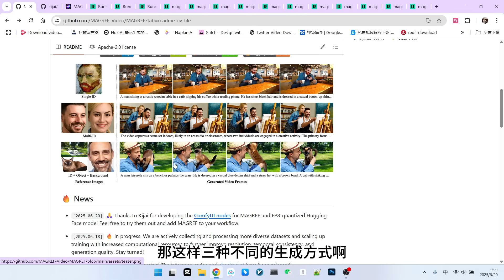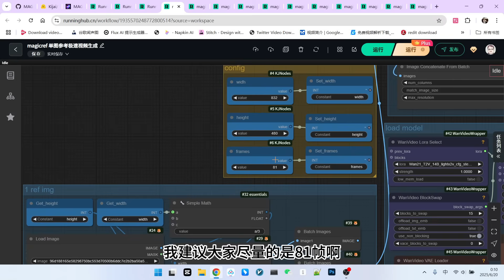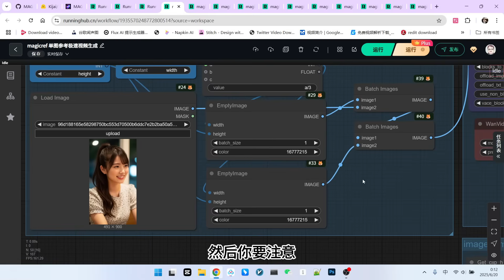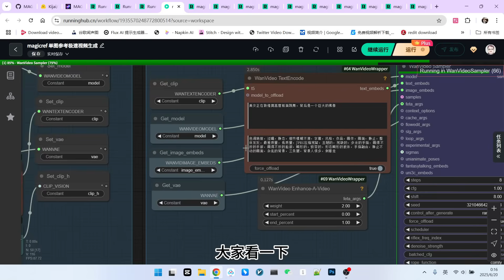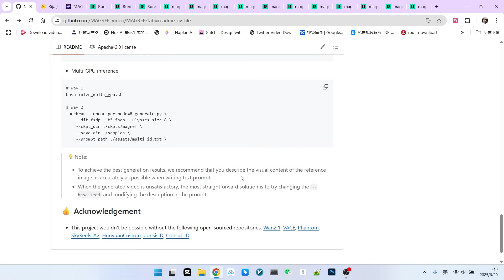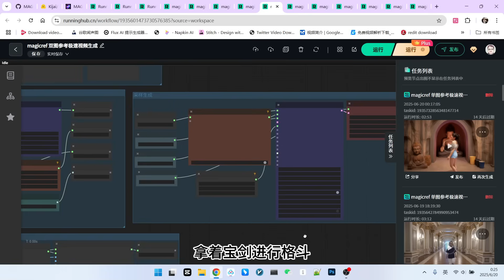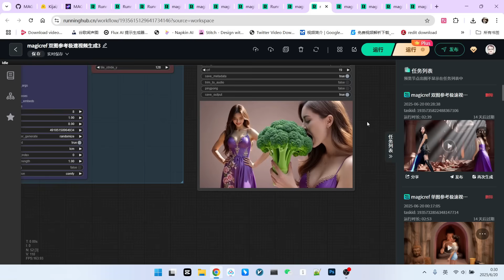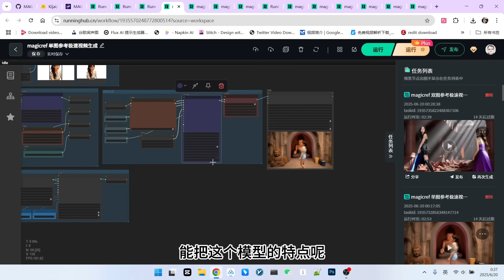MAGREF：AI视频角色一致性终极解决方案！轻松实现单人、多人、万物稳定还原！|MAGREF：prefect model for AI Video Character Consistency!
🔥告别AI视频角色面部、服装不稳定的烦恼！今天，我将向你展示最新的AI视频生成模型MAGREF，它将彻底改变你对角色一致性的认知。本视频不仅会介绍这个强大的模型，更会独家提供一个我基于官方源码构建的ComfyUI工作流，效果拔群！
🔥Say goodbye to the frustration of inconsistent faces and outfits in your AI videos! Today, I'm introducing MAGREF, a new AI video generation model that will completely change how you think about character consistency. In this video, I'm not just talking about the model; I'm sharing an exclusive ComfyUI workflow I built by studying the official source code, and the results are stunning!
🎬 你将学到：
1 MAGREF模型是什么：了解其遮罩引导技术和强大能力。
2 环境准备：如何下载和配置MAGREF模型及加速LoRA。
3 单角色/物体参考：揭秘单参考图的正确处理方法，保证最佳效果。
4 多角色/物体参考：学习如何为两个或三个参考主体构建输入图像。
5 完整工作流实战：提供我在Running Hub上分享的完整工作流，即刻上手。
🎬 You'll learn:
1 What is MAGREF: Understand its mask-guided technology and powerful capabilities.
2 Environment Setup: How to download and configure the MAGREF model and its acceleration LoRA.
3 Single-Subject Reference: Uncover the correct way to process a single reference image for the best results.
4 Multi-Subject/Object Reference: Learn how to construct the input image for two or three reference subjects.
5 Full Workflow in Action: Get my complete workflow, available on Running Hub, to start creating right away.
magref 模型下载
在线工作流：
1 工作流：magref 单图参考极速视频生成
runninghub粉丝福利 注册送1000点算力
国外用户